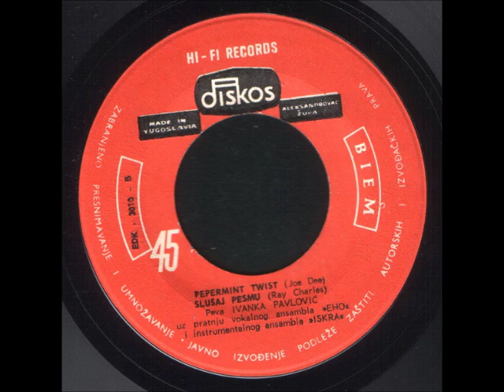Ivanka Pavlović - Locomotion (The Loco-Motion)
Ivanka Pavlović -- Mala Šeila

Label: Diskos
Catalog#: EDK-3010
Format: Vinyl, 7", EP
Country: Yugoslavia
Released: 1962
Genre: Rock
Style: Rock & Roll